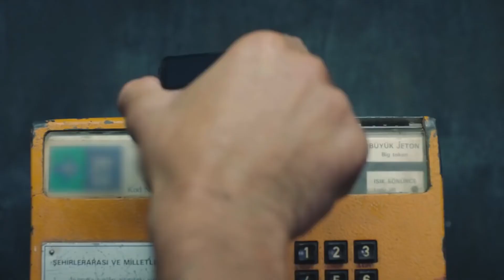ایلول & علی آصف #12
ایلول از تماس تلفنی غیرمنتظره در هنگام خواستگاری غافلگیرکننده علی آصاف تکان می خورد. وقتی به سردار که به دنبال او بود رسید، همه چیز پیچیده تر شد. در حالی که ایلول سعی می کند راز تلفن را حل کند، راز بزرگ خود را در مورد گذشته خود با اوغوز در میان می گذارد. پس از خروج ایلول، علی آصاف اولین کسی است که به یک حادثه رانندگی بزرگ در نزدیکی کافه پاسخ می دهد. موقعیتی که یک خانواده شاد به طور ناگهانی در آن سقوط می کند، تصمیم بسیار دشواری را برای یک مادر می طلبد. این واقعیت که سلیمان و سینان به دلیل خطری که ایلول می خواهند از شر او خلاص شوند باعث می شود که آنها آشکارا با زیانور ظاهر شوند. در حالی که تلاش های مهمت برای تغییر به سمت فرد مناسب، ایلول را خوشحال می کند، اما علی آصاف را نیز ناراحت می کند. در حالی که علی آصاف سعی می کند با ایلول صحبت کند و به او کمک کند تا پاسخ سوالات مرگ مادربزرگش را پیدا کند، یک تصادف بزرگ رخ می دهد. ایلول دوباره با از دست دادن عزیزی مواجه می شود.

Gökhan Alkan
Öykü Karayel
Ali Burak Ceylan
Hakan Gerçek
Fatih Dönmez
Merve Çağıran
Burcu Türünz
Başar Doğusoy
Selahattin Paşalı